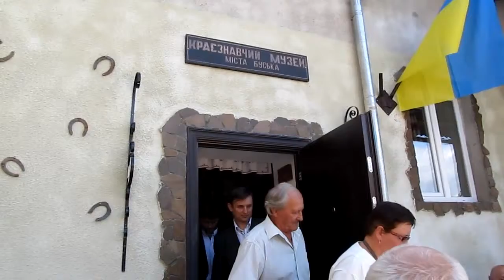В Буську відкрили Краєзнавчий музей